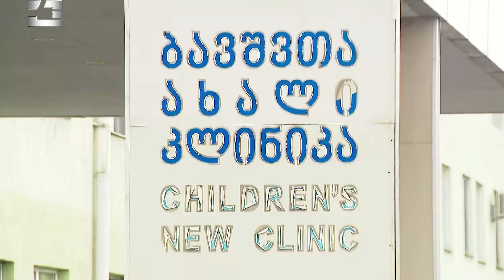ქვეყანაში კორონავირუსის შემთხვევები მატულობს